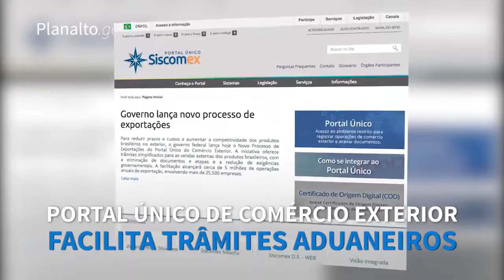Ministro Marcos Pereira lança Portal Único de Comércio Exterior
Em evento realizado no Palácio do Planalto, ao lado do presidente Michel Temer, o ministro Marcos Pereira lançou o Nova Exportação do Portal Único de Comércio Exterior. A ferramenta congrega 22 órgãos do governo federal numa janela única, facilitando a vida de quem exporta. Até o início de 2018 todo o sistema estará plenamente implantado.